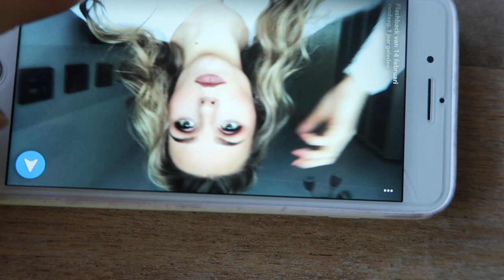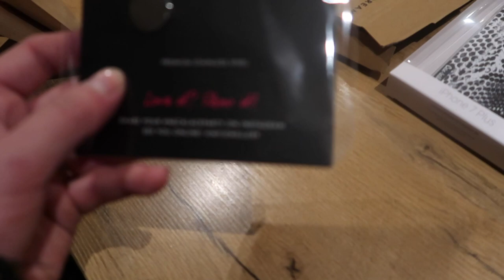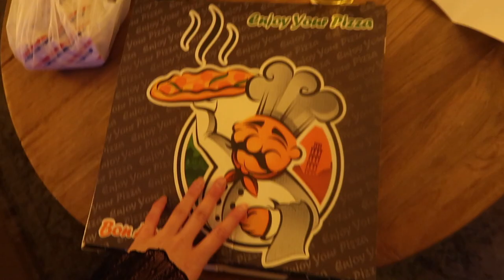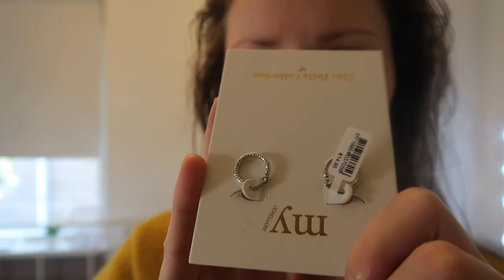(ALWEER) EEN NIEUWE BAAN?! & Dagje Amsterdam ღ WEEKVLOG 17 | Floor Delver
Hi! In deze weekvlog ga ik naar Amsterdam met mijn nicht, shooten en vertel ik nog wat andere nieuwe dingen :) Veel kijkplezier X